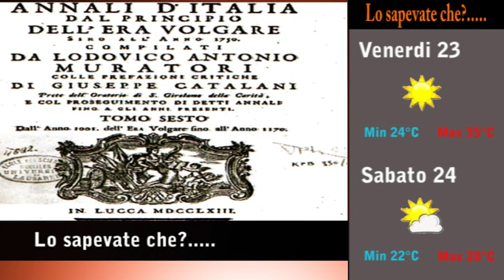TG_time_23_Luglio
Ottava edizione del nuovo telegiornale di Argenta.